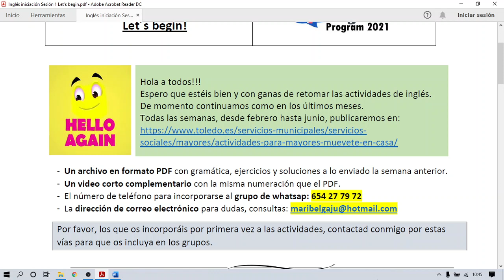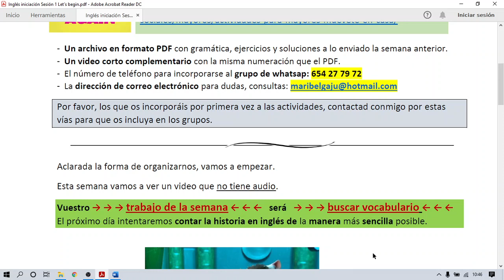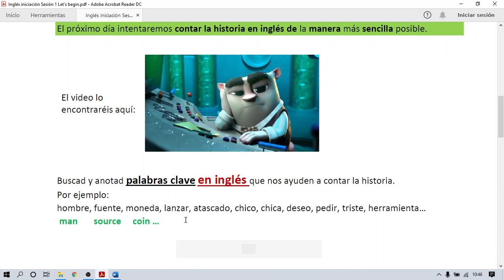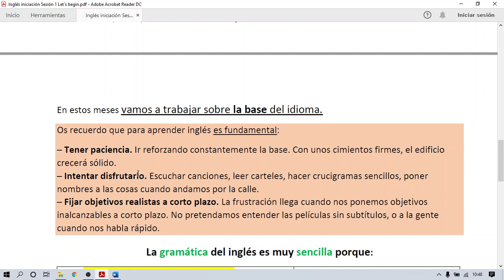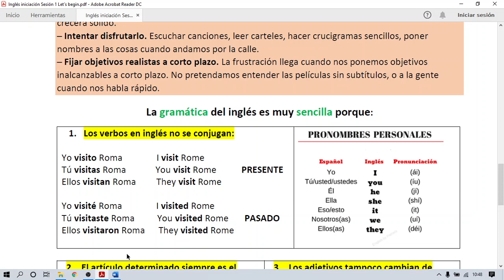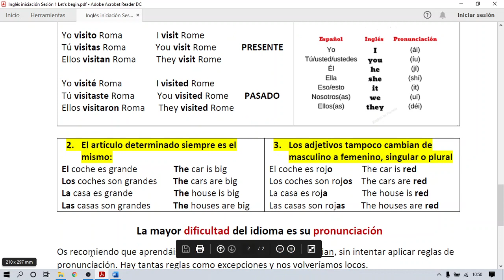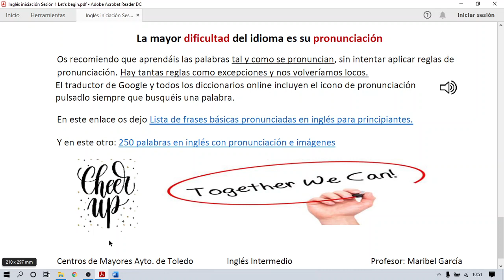INGLÉS INICIAL 1- 2021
PROFESORA: MARIBEL  GARCÍA JUMELA